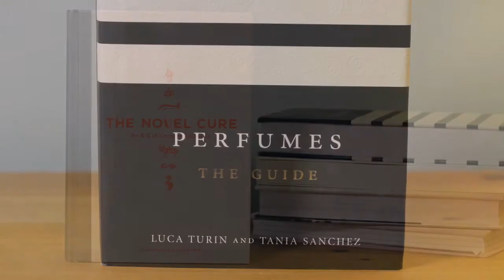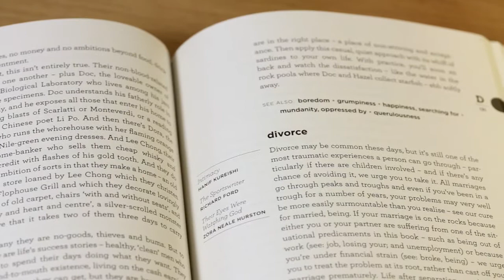The Novel Cure Book Review